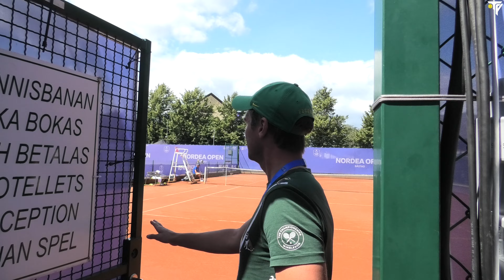Lika som bär 🍒 - Tom Kjellberg träffar sin dubbelgångare Emil Ruusuvuori!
Lika som bär 🍒 - 10-åriga Tom Kjellberg träffar sin dubbelgångare Emil Ruusuvuori!